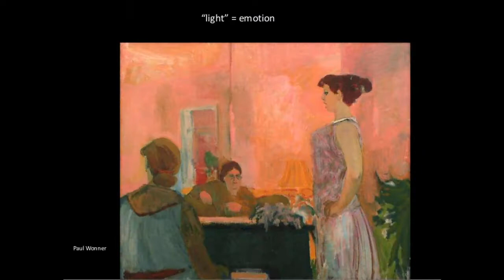Paul Wonner 保羅·沃納 (1920 - 2008) Neo-Expressionism Abstract Expressionism American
Paul John Wonner (April 24, 1920 – April 23, 2008) was an American artist who was born in Tucson, Arizona. He received a B.A. in 1952, an M.A. in 1953, and an M.L.S. in 1955―all from the University of California, Berkeley. He rose to prominence in the 1950s as an abstract expressionist associated with the Bay Area Figurative Movement, along with his partner, Theophilus Brown (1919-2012), whom he met in 1952 while attending graduate school. In 1956, Wonner started painting a series of dreamlike male bathers and boys with bouquets. In 1962, he began teaching at the University of California, Los Angeles. By the end of the 1960s, he had abandoned his loose figurative style and focused exclusively on still lifes in a hyperrealist style. Wonner died April 23, 2008 in San Francisco, California.
Paul Wonner is best known for his still-life paintings done in an abstract expressionist style.
The Cantor Arts Center (Stanford University, California); the Crocker Art Museum, (Sacramento, California); the Davis Art Center, (Davis, California); the Honolulu Museum of Art, Honolulu, Hawaii; the Hunter Museum of American Art, (Chattanooga, Tennessee); the Kemper Museum of Contemporary Art, (Kansas City, Missouri); the Kresge Art Museum, (Michigan State University, East Lansing, Michigan); the Marion Koogler McNay Art Museum, (San Antonio, Texas); the Oakland Museum of California, (Oakland, California); the Philbrook Museum of Art, (Tulsa, Oklahoma); the San Francisco Museum of Modern Art, San Francisco, California; the Santa Barbara Museum of Art, (Santa Barbara, California); the Sheldon Museum of Art (Lincoln, Nebraska); the Smithsonian American Art Museum (Washington, D.C.); and the Solomon R. Guggenheim Museum (New York City) are among the public collections holding work by Paul Wonner.
保羅·約翰·沃納（1920年4月24日 - 2008年4月23日）是誰是出生在亞利桑那州圖森的美國藝術家。他獲得了學士學位在1952年，一個文學碩士在1953年，和M.L.S.在1955年，全部來自加州大學伯克利分校。他與他的夥伴，提阿布朗（1919年至2012年），他在1952年遇見在出席研究生院上升到突出在20世紀50年代，與灣區具象運動相關的抽象表現，沿著。 1956年，Wonner開始畫了一系列夢幻般的男性泳客及男孩花束。 1962年，他開始在加州大學洛杉磯分校任教。到了60年代末，他已經放棄了他寬鬆的具象風格，並在超現實風格的靜物專注。 Wonner在舊金山，加利福尼亞州去世2008年4月23日。
保羅·沃納是最適合他在抽象表現風格完成靜物畫聞名。
康托爾藝術中心（斯坦福大學，加州）;克羅克藝術博物館，（薩克拉門托，加利福尼亞州）;戴維斯藝術中心，（戴維斯，加州）;藝術，檀香山，夏威夷的檀香山博物館;美國藝術博物館亨特（田納西州查塔努加）;當代藝術博物館肯珀（密蘇里州堪薩斯城）;在克雷斯吉美術館（密歇根州立大學，東蘭辛，密歇根州）;馬里恩·庫樂爾麥克內藝術博物館（聖安東尼奧，德克薩斯州）;加州奧克蘭博物館，（奧克蘭，加利福尼亞）;藝術博物館菲爾布魯克（俄克拉荷馬州塔爾薩）;現代藝術博物館，舊金山，加利福尼亞州舊金山博物館;藝術聖巴巴拉博物館（加利福尼亞州聖巴巴拉市）;藝術博物館謝爾登（林肯，內布拉斯加州）;史密森美國藝術博物館（華盛頓特區）;和所羅門·R·古根海姆博物館（紐約市）是由保羅·沃納持有工作公共收藏中。